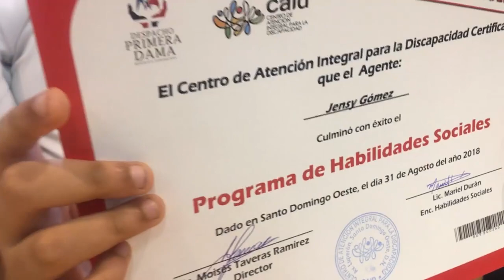Niños y niñas del CAID Santo Domingo concluyen programa Habilidades Sociales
Un desborde de emociones se vivió hoy en el Centro de Atención Integral para la Discapacidad (CAID) de Santo Domingo, durante la graduación de 23 niños y niñas con la condición de autismo, quienes concluyeron el programa Habilidades Sociales.

Los graduandos, cuyas edades oscilan entre 6 y 10 años, realizan diversas tareas cotidianas, las cuales en su mayoría resultaron un gran reto para ellos. Sin embargo, fueron posibles con el apoyo de las terapeutas, las personas del entorno y el apoyo de sus familiares.

CAID

Enigmas, pruebas y descubrimientos

La iniciativa se desarrolla dentro de un guión de "Agentes Secretos", donde las tareas son misiones y ellos son investigadores.

Las "misiones" se asignan para realizarlas en sus hogares, colegios, escuelas y otros espacios y consisten en:

• Hablar con amigos por teléfono

• Promover la amistad

• Desarrollar habilidades para manejar situaciones de burla

• Desarrollar estrategias para que padres e hijos manejen desacuerdos

• Jugar en equipo

• Hacer las tareas del colegio

• Expresar y autorregular sus emociones

CAID

Entes sociales

Habilidades Sociales procura brindar a los niños con autismo y sus familias estrategias que les permitan desarrollarse como entes sociales, por medio de la interacción con su entorno, a fin de recibir mayores oportunidades.

Durante el acto, los padres expresaron su satisfacción por los resultados, ya que sus pequeños son más sociales, desinhibidos y disfrutan más de las actividades que realizan.

Este viernes se realizaron dos investiduras, la primera se realizó en horas de la mañana con 11 niños graduados; y en la tarde, fueron investidos otros 12.

El programa tiene una duración de tres meses y medio y se realiza dos veces al año con la participación de niños y niñas usuarios del CAID.

El CAID, espacio donde reciben atenciones terapéuticas, es una de las acciones más emblemáticas del Despacho de la Primera Dama Cándida Montilla de Medina y una de las obras más grandes de amor al prójimo del gobierno del presidente Danilo Medina.